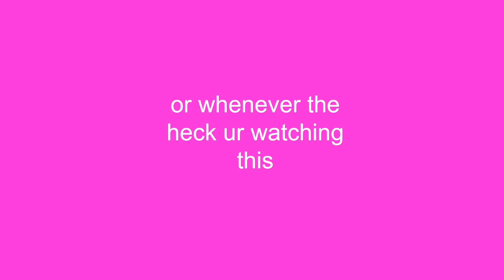OUR FIRST Q&A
HEY GUYS! it's been wayyyyy too long and im soooooo sorry oops
COMMENT "WOOBER" IF YOU WATCHED THE WHOLE THING

 jaedenxjoseph

WE LOVE YALL AND LOVE THE SUPPORT YALL GIVE IT MEANS THE WORLD TO US !
xoxo, BABS